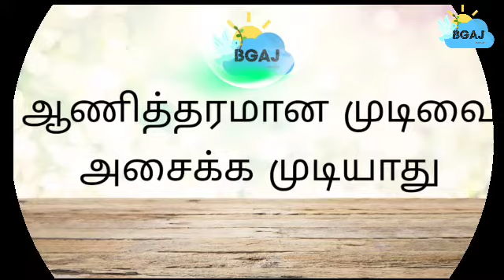SOLEMN DECISION CAN'T SHAKEN BGAJ MEDIA AARON JEBARAJ#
SOLEMN DECISION CAN'T SHAKEN.BGAJ MEDIA # AARON JEBARAJ. SPECIAL MOTIVATION FOR 19. TQ GOD.